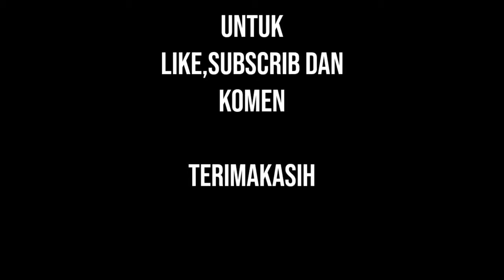Menggambar wajah sunan gresik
Tidak terdapat bukti sejarah yang meyakinkan mengenai asal keturunan Maulana Malik Ibrahim, meskipun pada umumnya disepakati bahwa ia bukanlah orang Jawa asli. Sebutan Syekh Maghribi yang diberikan masyarakat kepadanya, kemungkinan menisbatkan asal keturunannya dari Maghrib, atau Maroko di Afrika Utara.

Babad Tanah Jawi versi J.J. Meinsma menyebutnya dengan nama Makhdum Ibrahim as-Samarqandy, yang mengikuti pengucapan lidah Jawa menjadi Syekh Ibrahim Asmarakandi. Ia memperkirakan bahwa Maulana Malik Ibrahim lahir di Samarkand, Asia Tengah, pada paruh awal abad 14.

Dalam keterangannya pada buku The History of Java mengenai asal mula dan perkembangan kota Gresik, Raffles menyatakan bahwa menurut penuturan para penulis lokal, “Mulana Ibrahim, seorang Pandita terkenal berasal dari Arabia, keturunan dari Jenal Abidin, dan sepupu Raja Chermen (sebuah negara Sabrang), telah menetap bersama para Mahomedans lainnya di Desa Leran di Jang’gala”.

Namun demikian, kemungkinan pendapat yang terkuat adalah berdasarkan pembacaan J.P. Moquette atas baris kelima tulisan pada prasasti makamnya di desa Gapura Wetan, Gresik; yang mengindikasikan bahwa ia berasal dari Kashan, suatu tempat di Iran sekarang.

Terdapat beberapa versi mengenai silsilah Maulana Malik Ibrahim.

Penyebaran agama
Maulana Malik Ibrahim dianggap termasuk salah seorang yang pertama-tama menyebarkan agama Islam di tanah Jawa, dan merupakan wali senior diantara para Walisongo lainnya.[9] Beberapa versi babad menyatakan bahwa kedatangannya disertai beberapa orang. Daerah yang ditujunya pertama kali ialah desa Sembalo, sekarang adalah daerah Leran, Kecamatan Manyar, yaitu 9 kilometer ke arah utara kota Gresik. Ia lalu mulai menyiarkan agama Islam di tanah Jawa bagian timur, dengan mendirikan mesjid pertama di desa Pasucinan, Manyar.

Pertama-tama yang dilakukannya ialah mendekati masyarakat melalui pergaulan. Budi bahasa yang ramah-tamah senantiasa diperlihatkannya di dalam pergaulan sehari-hari. Ia tidak menentang secara tajam agama dan kepercayaan hidup dari penduduk asli, melainkan hanya memperlihatkan keindahan dan kabaikan yang dibawa oleh agama Islam. Berkat keramah-tamahannya, banyak masyarakat yang tertarik masuk ke dalam agama Islam.

Sebagaimana yang dilakukan para wali awal lainnya, aktivitas pertama yang dilakukan Maulana Malik Ibrahim ialah berdagang. Ia berdagang di tempat pelabuhan terbuka, yang sekarang dinamakan desa Roomo, Manyar. Perdagangan membuatnya dapat berinteraksi dengan masyarakat banyak, selain itu raja dan para bangsawan dapat pula turut serta dalam kegiatan perdagangan tersebut sebagai pelaku jual-beli, pemilik kapal atau pemodal.